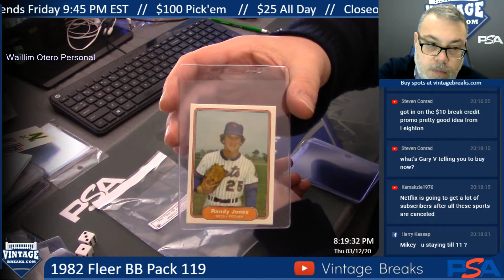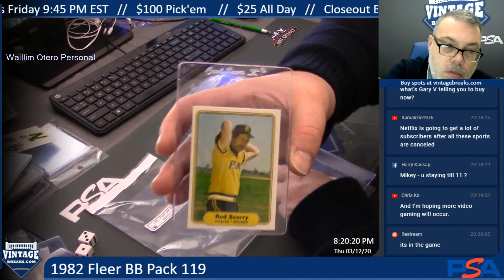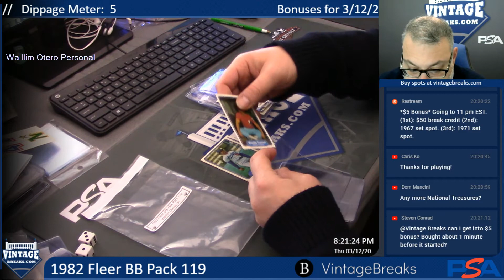3-12-20 1982 Fleer BB Pack 119 Break Opening Video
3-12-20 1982 Fleer BB Pack 119 Break Opening.